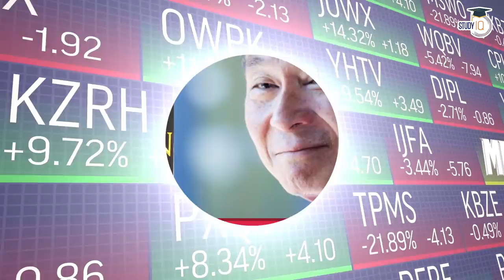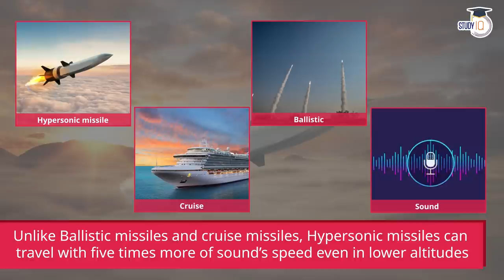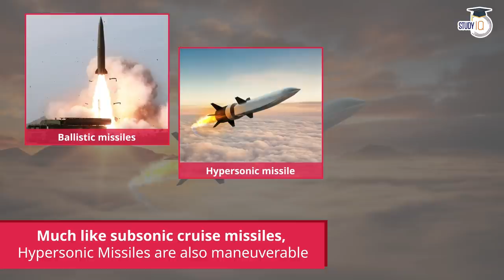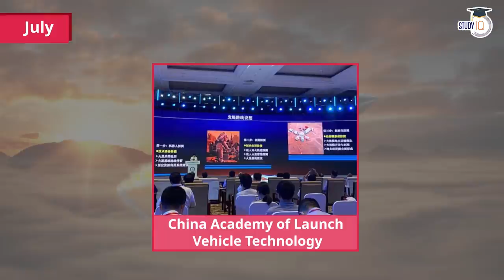China successfully test fired nuclear capable hypersonic missile - China's Space Power, Defence UPSC